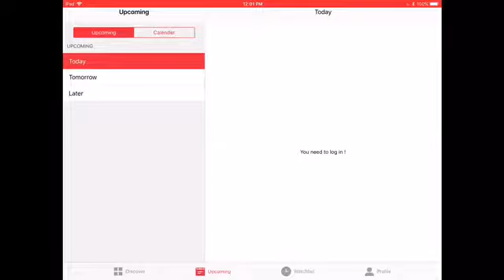HOW TO WATCH MOVIES FREE FOREVER!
Please YouTube don’t give me a strike because of the music. Song used in video: release me by Tevlo. App is called movie diary. Download it ASAP.